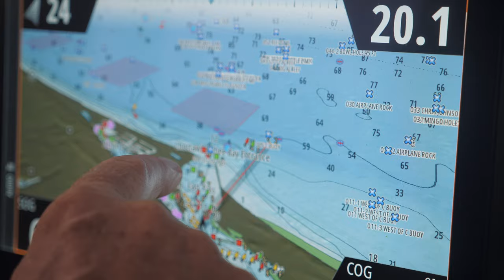Deep Sea Fishing! 4K | The Wild Way Ep 10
We are going deep sea fishing in the Gulf of Mexico, on the hunt for red snapper! We are going 25 miles out from shore, which is the farthest we’ve ever gone. What monsters will we pull up?